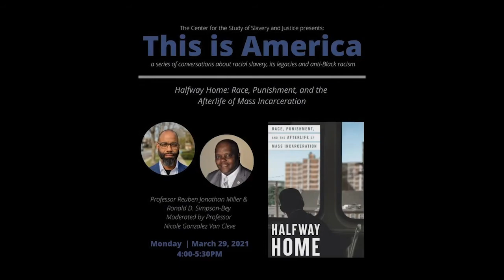Halfway Home: Race, Punishment and the Afterlife of Mass Incarceration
Mass incarceration has an afterlife. While more people are incarcerated in the United States than in any other nation in the history of the western world, the prison is but one (comparatively) small part of a vast carceral landscape. 19.6 million U.S. adults are estimated to have a felony conviction. That’s a population 5 times the size of the jail and prison census, and four times the size of the population under probation and parole. A staggering 79 million Americans have a criminal record, easily accessible by landlords, employers, licensing officials, or anyone, really, with 30.00 and a debit card. But the size of the U.S. carceral state is second in consequence to its reach. The accused are greeted by 48,000 laws, policies and administrative sanctions that limit their participation in the labor and housing markets, in the culture and civic life of the city, and even within their families. They are subject to rules other people are not subject to, and shoulder responsibilities other people are not expected to shoulder. They live in a “supervised society,” a hidden social world we’ve produced through our laws, policies and everyday practices, and in fact, occupy an alternate form of political membership—what Miller calls “carceral citizenship.”

Join Professor Reuben Jonathan Miller as he examines “the afterlife” of mass incarceration, attending to how U.S. crime control policy has changed the social life of the city and altered the contours of American Democracy one poor (most often) black family at a time. Drawing on ethnographic data collected across three American cities—Chicago, Detroit, and New York—we will explore what it means to live in a supervised society and how we might find our way out.

After a brief presentation from his book, Professor Miller is joined in conversation with Ronald Simpson Bey, a former tool and die maker from Flint, MI who spent 27 years in prison on a wrongful conviction. While inside, he helped lead some of the largest class actions lawsuits against the Michigan Department of Corrections and is now a leading voice for the decarceration of American Jails and Prisons. The event was moderated by Professor Nicole Gonzalez Van Cleve, Department of Sociology at Brown University.

Brown University